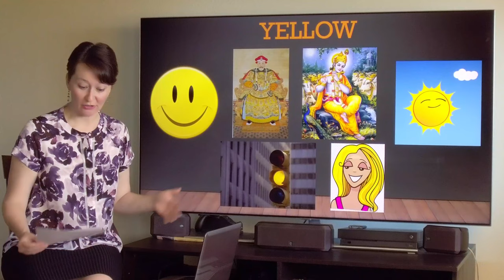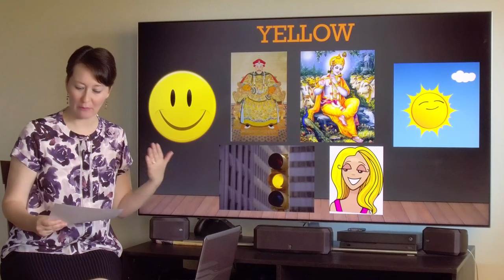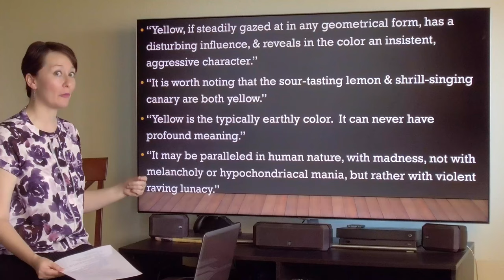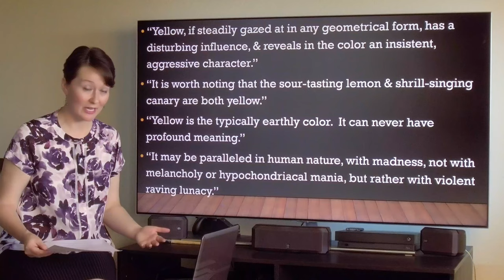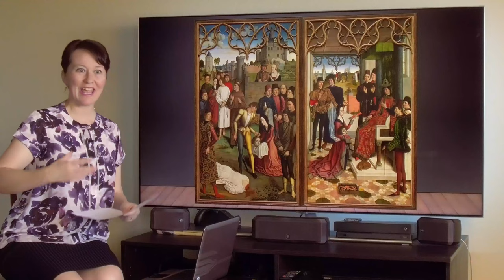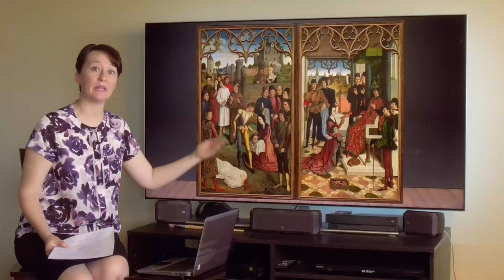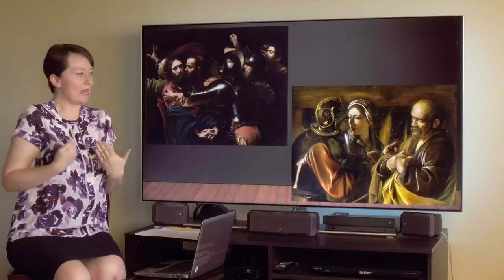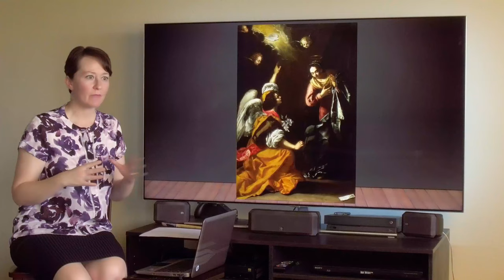How To Read A Painting - COLORS, Part 3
This video is dedicated to the COLOR YELLOW!